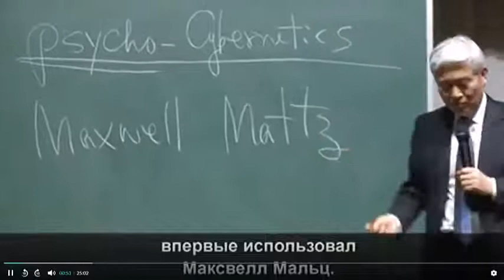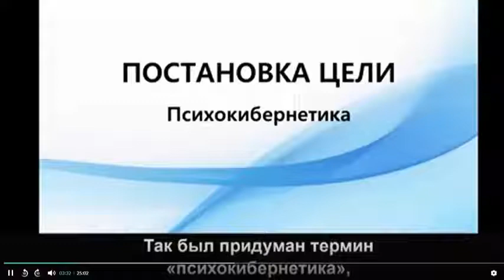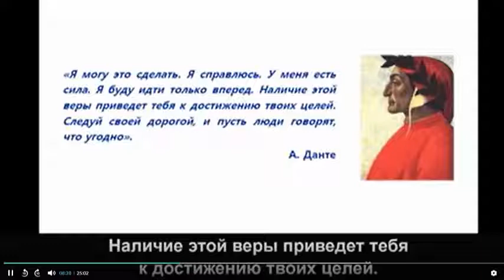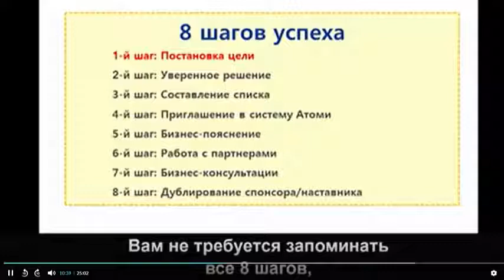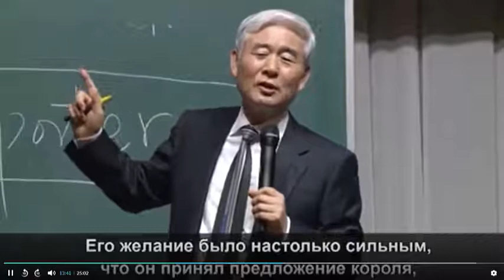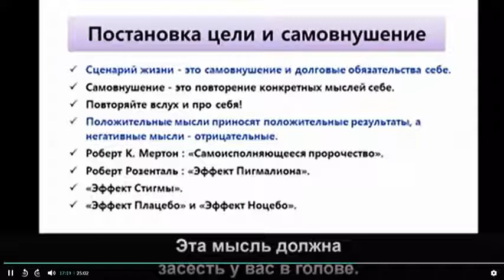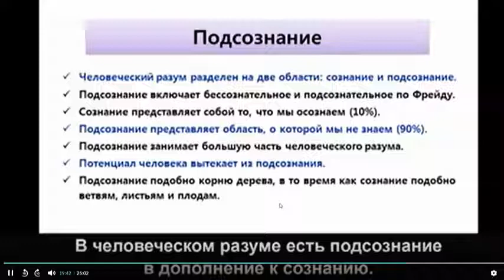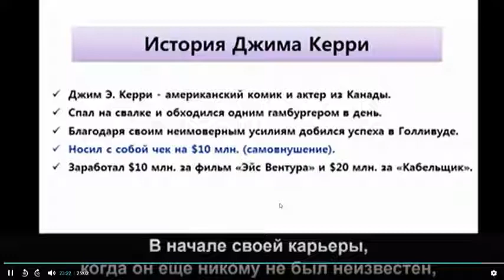Постановка Цели! Кандидат Наук Сон Йон Ли. Экономический Институт Исследований Атоми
Только для партнеров!